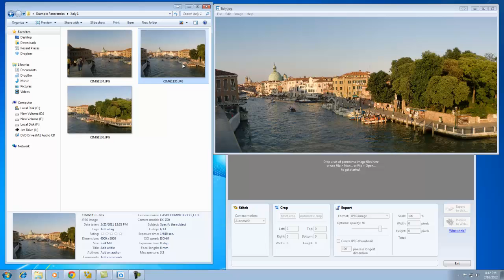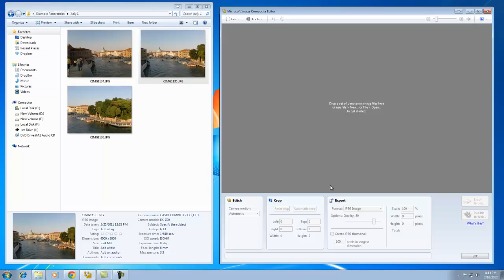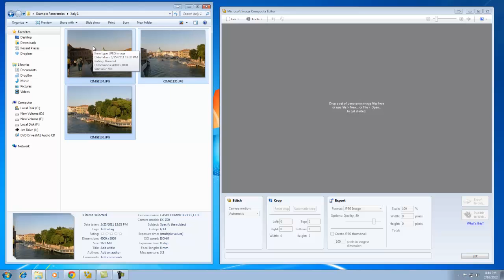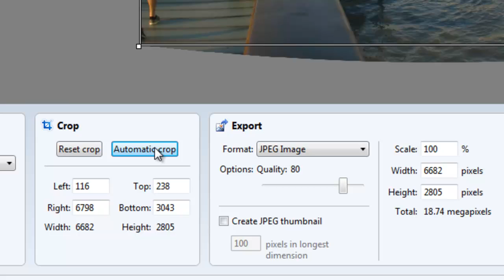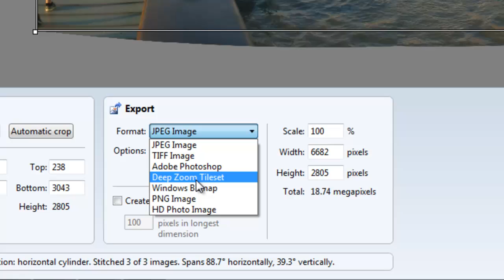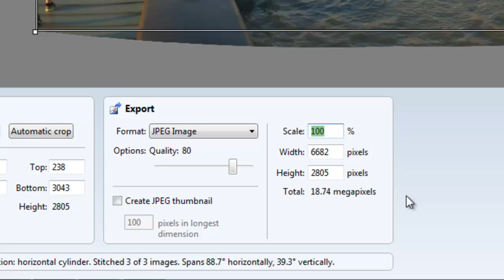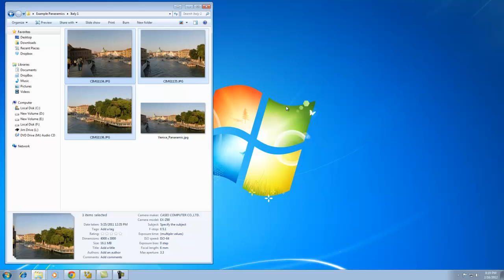Basic Tutorial for Microsoft ICE (Shorter Version)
If you are just discovering Microsoft ICE then this is the tutorial for you.  Covering the bare bone basics, I will take you through your first composite / panoramic stitch.